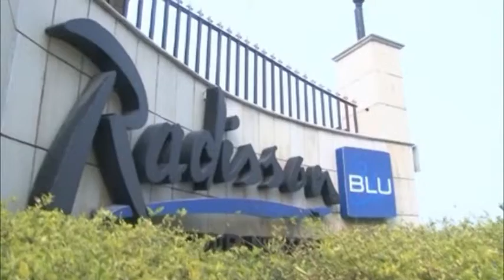Inter National Institute of Fashion Design